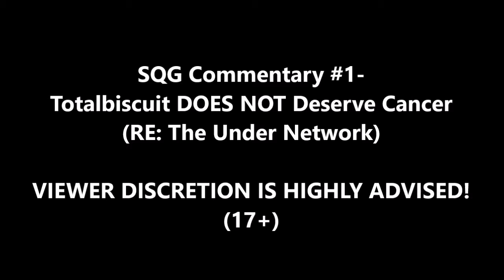Totalbiscuit DOES NOT Deserve Cancer (RE: The Under Network)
In his first commentary, SQG refutes a man who thinks Totalbiscuit deserves cancer all because he's a critic.  Doesn't make sense to you?  Watch the video and I'll try to make the most sense of it.